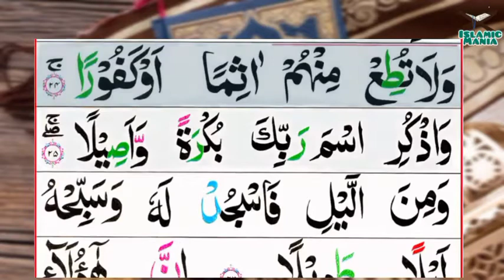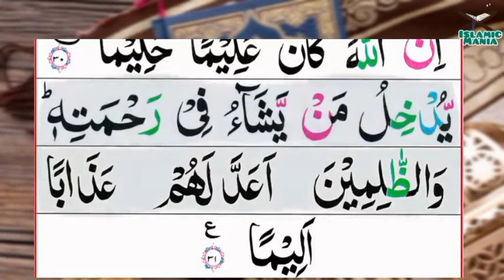076-Surah Alinsan-The Man | Surah Al'dahar | سورۃ الدَّهْرِ | سورۃ الْإِنسَانِ | Tilawat Quran Majed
076-Surah Alinsan-The Man | Surah Al'dahar | سورۃ الدَّهْرِ | سورۃ الْإِنسَانِ | Tilawat Quran Majed

076-Al-Insan(The Man) |Surah Al'dahar | سورۃ الدَّهْرِ | SurahAl'insan - سورۃ الْإِنسَانِ | Tilawat Quran Majeed
Channel Link :-